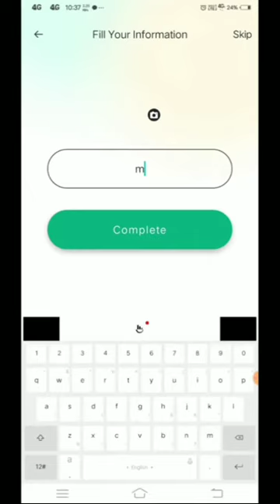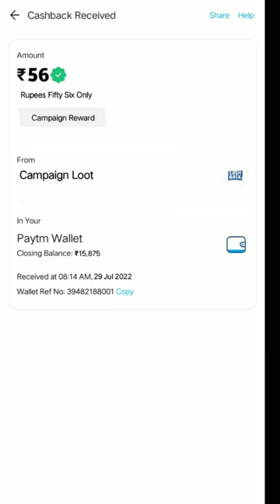🤑Today New Campaign Loot Offer 56₹+56₹+56₹ Instant Paytm Cash || Tasks💰Campaign BUG|| New Paytm app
quote paytm
2 paytm accounts
2 paytm in one phone
2 paytm account kyc
loot paytm cash
loot paytm
loot paytm gold
3 patti paytm cash 2021
50 rs paytm loot
5 rs paytm cash
bp paytm
e paytm
e-campaign
1 paytm cashback points equal to
1 paytm first points equal to
2 paytm accounts
2 paytm in one phone
20 paytm cash
paytm 7 pe 700 cashback offer
paytm 9apps